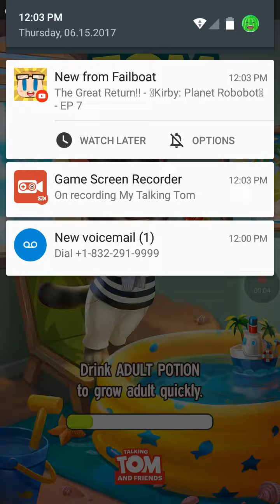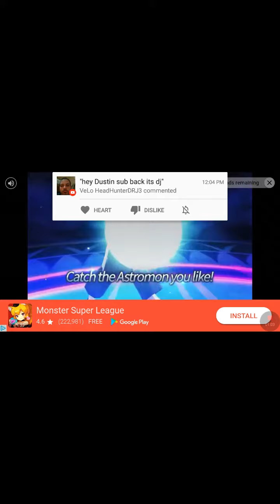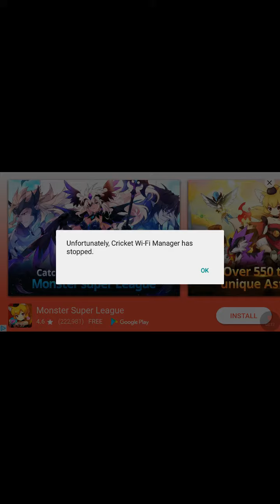ANOYING TOM FUNNY